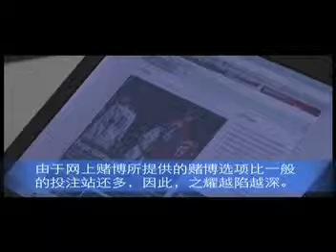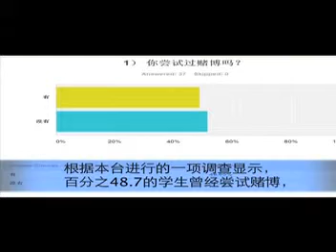NCNP2013-康柏新闻眼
A production of Compassvale Secondary School Infocomm Club. An entry for the National Chinese News Production Competition 2013.  The entry achieved a Silver Award for the Upper Sec Category. A collaboration work with the school's Mother Tongue Department. Filming and editing by Yeo Jee Cheng.